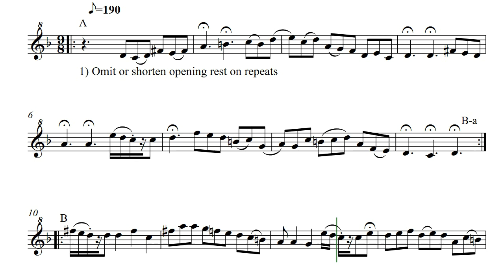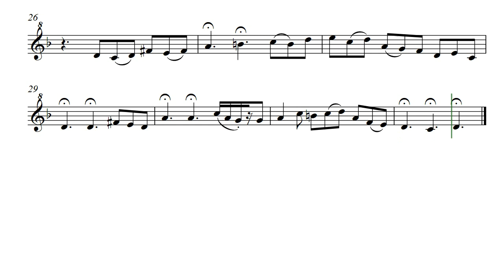Dance of the Stone Trolls (Opus 319) on Soprano Recorder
Elsewhere on this channel is a video of Dance of the Stone Trolls by Daniel Hay being played on Tenor Recorder by the composer. It has been played on cello, trombone, and should sound wonderful on bass-voiced instruments when the sheet music is made available. This version is voiced on soprano recorder.

Especially for musicians Michael and Angela